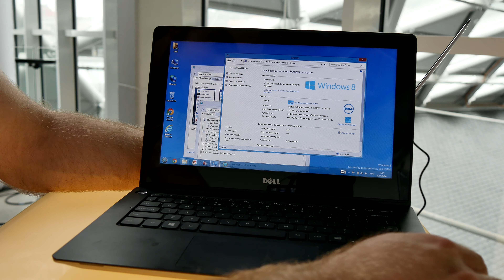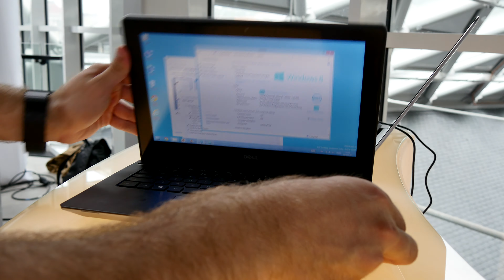Dell Inspiron 3137 im Hands On [4K Deutsch]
- Dell Inspiron 3137 Notebook im kurzen Hands On in Budapest. Schickes und günstiges Notebook mit 11,6 Zoll.